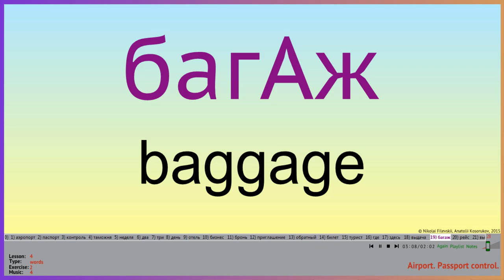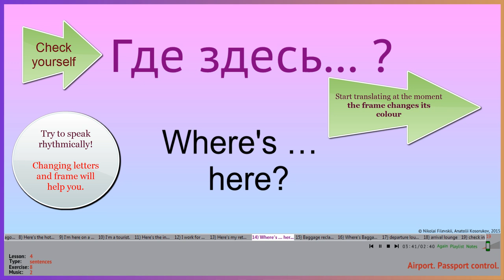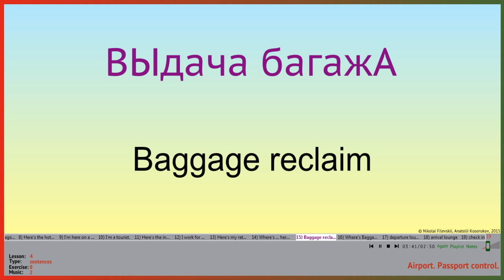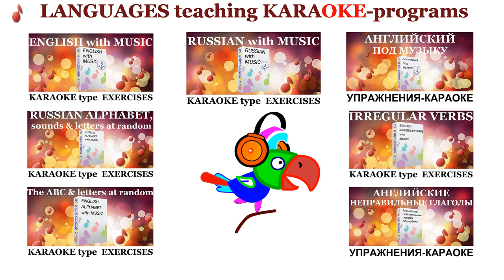‘Russian with Music’ - computer program based on JAZZ CHANTS ideas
SERIES OF COMPUTER PROGRAMS BASED ON JAZZ CHANTS IDEAS. EASY TO USE IN CLASS AND FOR SELF-STUDIES

• You can set the necessary number of repetitions of either all the words and phrases in an exercise or only the chosen ones.
• An easy to follow pronunciation.
• Different dynamic background effects.
• Instead of a slider the program has tabs to easily find and repeat playing a word or phrase.
• A user-friendly presentation of our programs in your computer with the help of the innovative viewer.
• No distortion on screens of any sizes.
• Signals to start speaking at the proper moment.

480 exercises, 400 of them are karaoke type exercises.
400 original musical compositions.
23 hours of high quality recordings!

The course consists of ten lessons plus the introductory lesson. The introductory lesson focuses on Russian sounds and Cyrillic letters. The detailed notes for every lesson will provide you with all the necessary information on the words and phrases usage and grammar. Among the topics there are:
Greetings. Introduction. Farewells. Airport. Passport control. Places in an airport. Baggage. Shopping. In the office. Internet. Problems in a hotel room. In a restaurant etc.

The course is for beginners and everyone willing to memorize Russian words and phrases, which are the building blocks of a language. As the course contains a lot of useful information and is recorded by a native speaker, those who already speak Russian may also find the course very helpful.

The emphasis is laid on the development of speaking and pronunciation skills, listening comprehension.

Now karaoke is not only great fun, but a powerful and natural way to learn a foreign language! Karaoke type exercises guarantee 100% memorization! You’ll remember words and phrases as well as the lyrics of your favourite song! We have set languages to music!